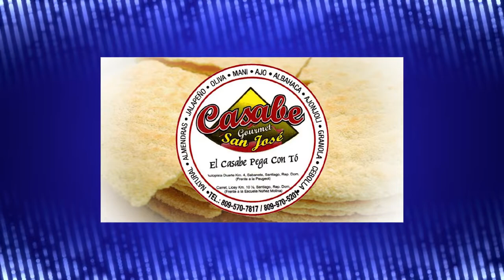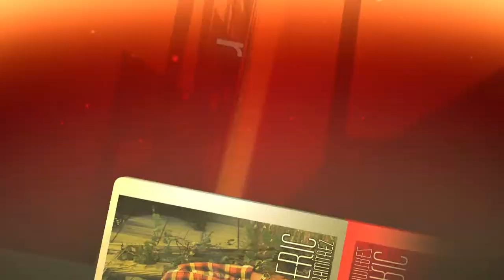TEMA: Si Cristo no Resucitó, Vana es Nuestra Fe. HQH - 23-04-2022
Eric Ramírez,
TEMA: Si Cristo no Resucitó, Vana es Nuestra Fe. HOY QUIERO HABLARTE - 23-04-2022